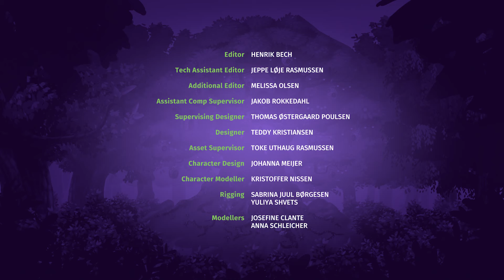Adventures of Ayuma Odcinek 1 I Polski I PLAYMOBIL serial dla dzieci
Adventures of Ayuma - Serial
Odcinek 1 "Witamy w Ayuma”

Na Crystal Fairy Elvi czeka nie lada zadanie: po raz pierwszy musi strzec kryształów magicznego źródełka energii, które są tak ważne dla świata Ayuma. Wsparcia może szukać u swoich przyjaciółek Leavi i Josy. Kiedy jednak pojawiają się Bat Fairy Noxana, mogą się spełnić najgorsze obawy Elvi.